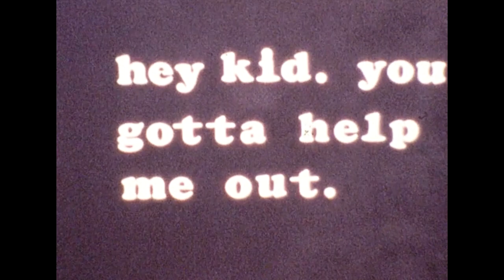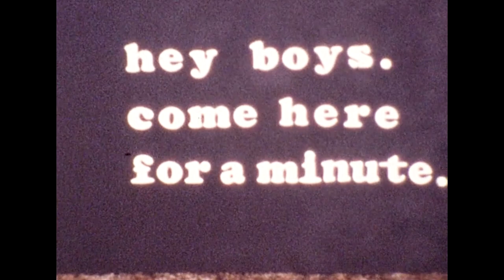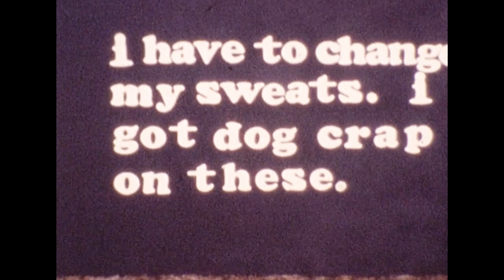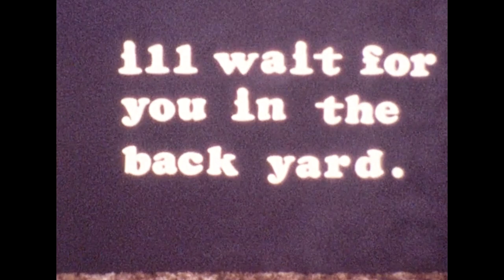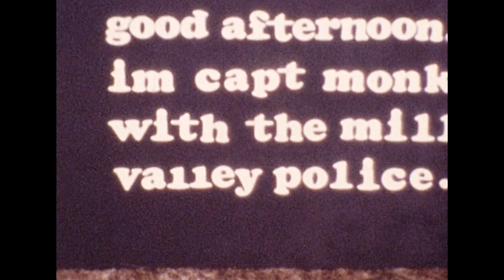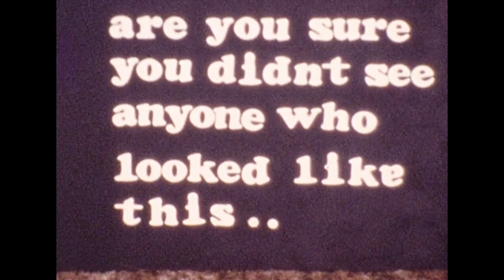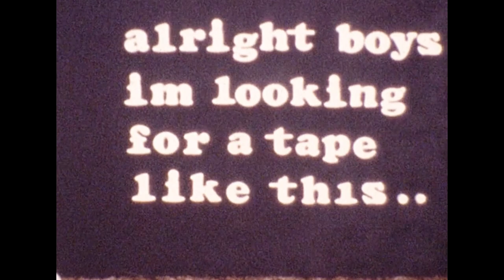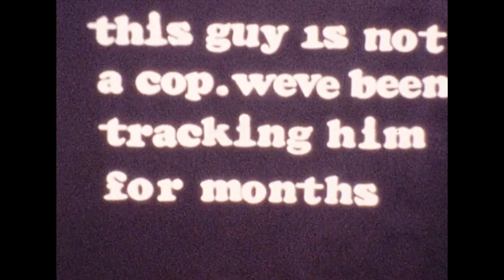Shoot out at Tamalpais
A "movie" filmed and directed by Tim Amyx
Summer 1980
Starring Mark Langermann, Jay Tustin and Johnny Allen.
Filmed in and around Tamalpais High school.